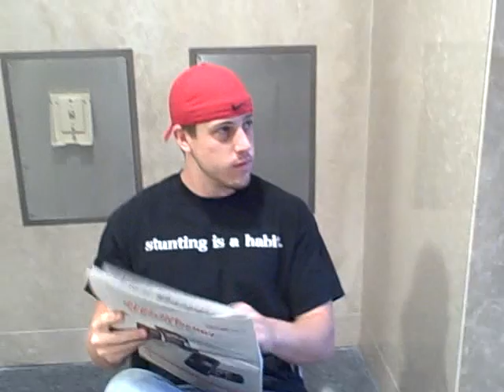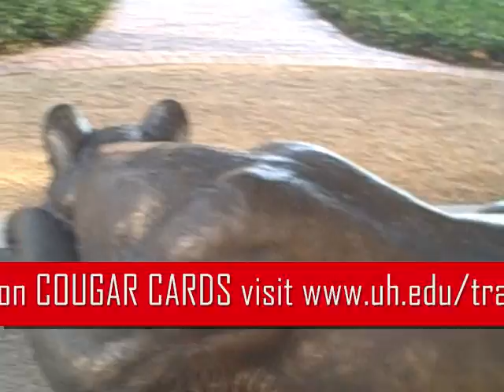Case - Cougar Pride